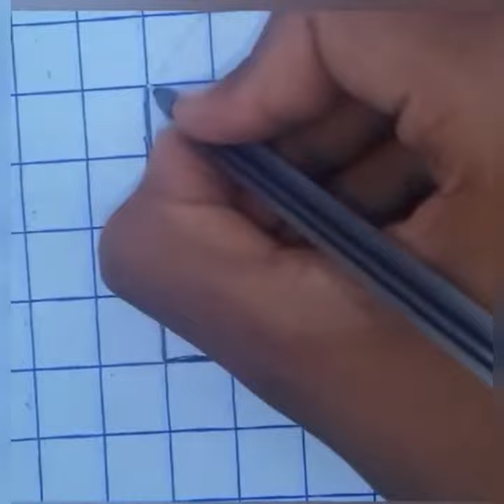3d drawing👍||how to draw 3d drawing {3d drawing }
3d drawing
how to draw
3d art
drawing
3d drawing easy
optical illusion
3d drawing on paper
trick art
3d
art
how to draw 3d
3d drawing for kids
3d art drawing
drawing 3d
3d pencil drawing
how to draw 3d drawing
easy drawing
youtube shorts
pencil drawing
3d drawings on paper
shorts
how to draw 3d art on paper
3d illusion
how to drawing
3d drawing online
roll painting
drawing tutorial
illusion drawings
optical illusion drawings
painting
3d sketch
3d drawing illusion
optical illusions to draw
anamorphic
3d illusion drawing
illusion
3d trick art
optical illusion drawing
how to
3d hole optical illusion
trick drawing
3d drawings for beginners
anamorphic art
roll
qwe 3d drawings
trick art on paper
pencil
anamorphic illusion
viral
3d drawing of letter a
artist
3d drawing tutorial
how to draw 3d shapes
tutorial
learning
draw
how to draw 3d drawing step by step
learn to draw
drawing a hole
how to sketch
drawing letters
drawing letters for toddlers
drawing letters for beginners
drawing letters styles
draw and learn
line drawing
art of lines
draw 3d
3d sketch drawing
3d drawing sketches
simple 3d drawings
sketch 3d drawing
sketch 3d optical illusion
easy way to draw 3d drawing
easy way to draw optical illusion
how to draw 3d drawings
3d optical illusion drawing
draw 3d optical illusion
3d optical illusion
draw 3d drawings
draw 3d drawing
paper sketch
3d drawing hole trick at home
how to make hole llusion
how to make 3d hole at home
3 d drawing hole
how to draw 3d sketch
easy drawing 3d
optical illusions
diy
3dart4you
realistic drawing
3d stairs
paper
swaticreationz
3d line illusion drawing on paper
3d line illusion drawing
3d letters
3d letters drawing
how to draw 3d drawings for kids
how to draw 3d art for beginners
how to draw 3d drawing for beginners
letter drawing for kids
letter drawing designs
drawing 3d art with pencil easy
ashar 2m
3d drawing easy for kids
dibujos 3d
3d drawing for beginners
3d drawing pencil
cool 3d drawings
ashar 2m 3d drawings
trick art drawing 3d
letter drawing a to z
3d drawings
3d art and drawing tutorial
letter drawing
simple drawing tutorial
letter a in 3d
how to draw 3d pictures
pencildrawing
easydrawing
decoration
beginnerspainting
indianart
artchannel
viralvideo
trendingvideo
howtodraw
kidsart
design
aartbook
creativeart
kalakriti
kala
colouring
paints
beautyfullpainting
colour
abstract
arts
how to draw 3d illusion
artandcraft
apurartifice
3d hole drawing step by step
how to make a 3d hole drawing
letter a 3d
how to draw optical illusions
a letter 3d drawing
letter a 3d drawing
letter a 3d image
3d black hole drawing
3d hole drawing on paper step by step
3d hole drawing tutorial
3d hole drawing easy
3d hole drawing
viral illusion drawing in graph paper
illusion drawing in graph paper
viral illusion
illusion drawing
drawing of illusion
drawing youtube
vinikesh studios youtube channel
vinikesh studios
video youtube channel
viral drawing youtube channel
viral drawing video viral drawing youtube channel
viral drawing
viral art video youtube channel
viral art video
viral art
art video youtube channel
art video
art videos
font letter
street art
pulling charizad first editing
cuando raptor llega borracho
wildlife painting
animal drawing
bird drawing
art and craft
lifehack
thug
easy drawing shorts
3d drawing shorts
amorinha chow chow
great arts jk
short video
3d draw
viral video
3d letter n
how to draw 3d n
how to draw the letter n in 3d
3d n drawing
3d letter n draw
3d letter n drawing
reena stylist art
how to draw steps
how to draw 3d illusions
how to draw a 3d art
3d drawing step by step
pencilcarvingforbeginners
miniature art
carvingpencillead
microart
howtodopencilcarving
amazing art
pencilsculpture
pencilleadcarving
pencil sculptures
pencil sculpting
pencil sculpture
pencil carving tutorial
pencilcarvingtools
pencil carving tools
pencil sculpture art
pencilcarving
pencilartcarving
pencil carving art
pencil tip carving
pencil art carving
pencil carving
pencil tip art
pencilart
pencil art
tricks
jb drawing
paper craft
paper drawing
drawing art
s letter
face drawing
smart drawing
3d letter
drawing 3d letters
ranaji
easy drawing step by step
best drawing ideas
best drawing pictures
illusions
pencil shading
how to draw water drops on whitepaper
how to draw a water drop step by step
water drop drawing images
how to draw a water drop easy
3d water drop drawing
how to draw water drop with pencil
free hand drawing
3d drawing kaise banaen
3d drawing kaise banate hain
3d drawing kaise banaye
easy 3d drawings for beginners
3d drawing kaise sikhe
3d drawing kaise karte hain
3d drawing kaise nikale
3d drawing kaise banta hai
3d drawing kaise banaya jata hai
3d drawing kaise banaye easy